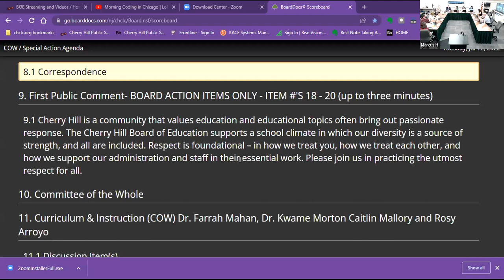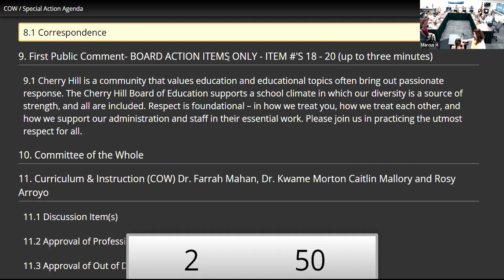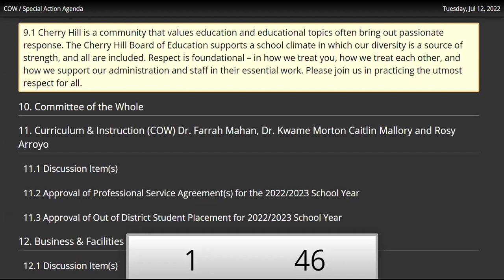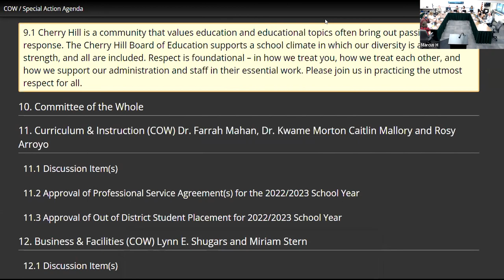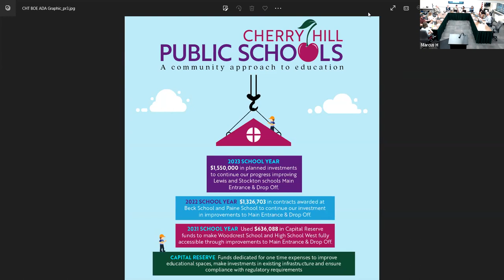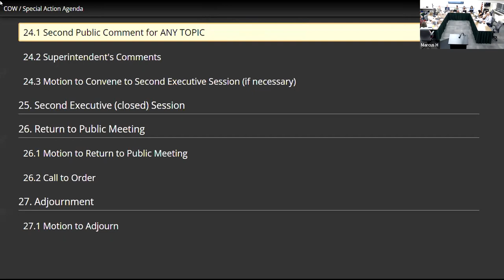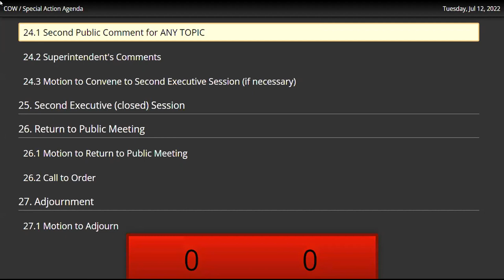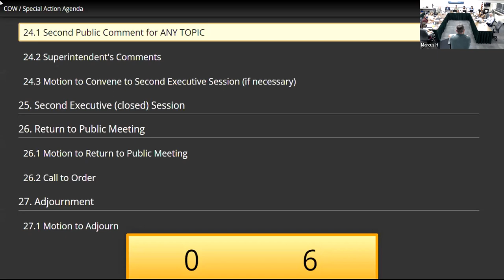BoE Meeting 7/12/22